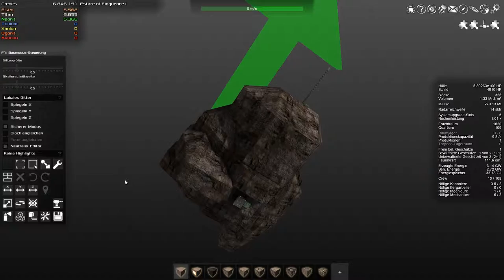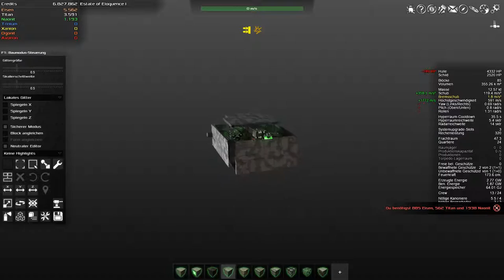Let's play Avorion Folge 119 Deutsch